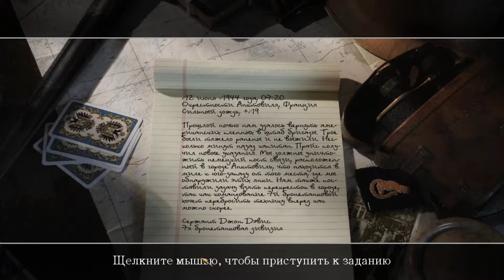Перекрёсток / Call of Duty 2 №19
Группа британцев должна удержать один французский перекрёсток для прохода колонны бронетехники, но немцы как обычно засели.